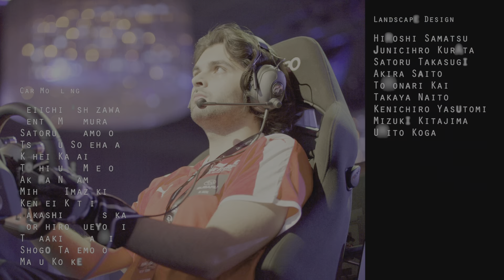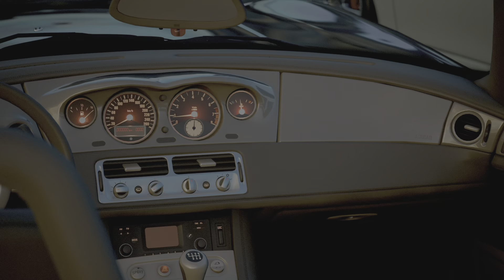ONE OF THE BEST CUTSCENE SESHS EVER